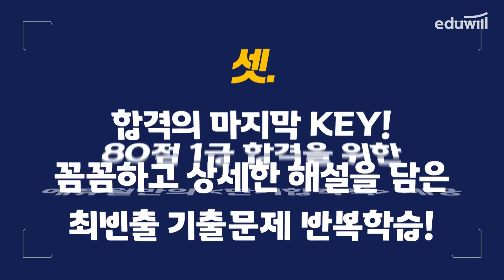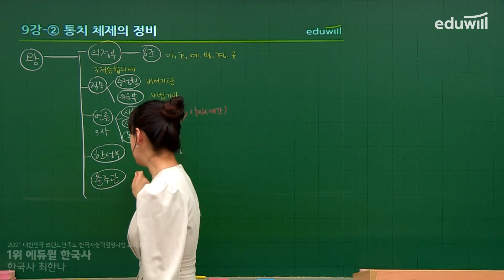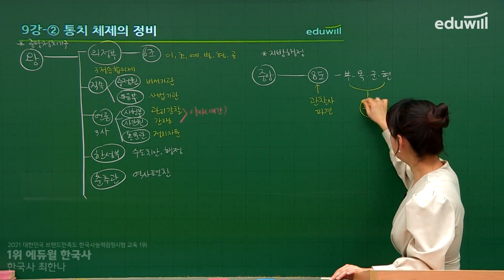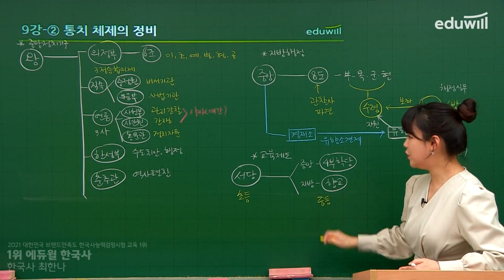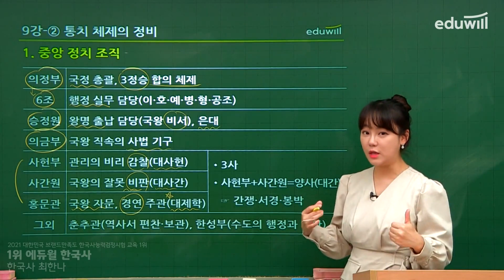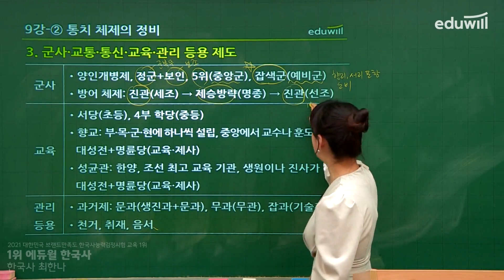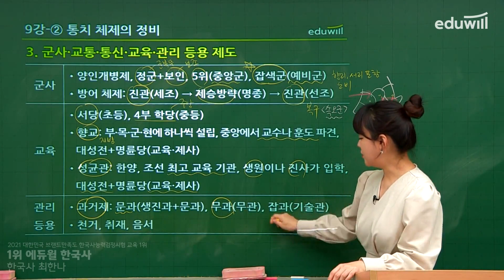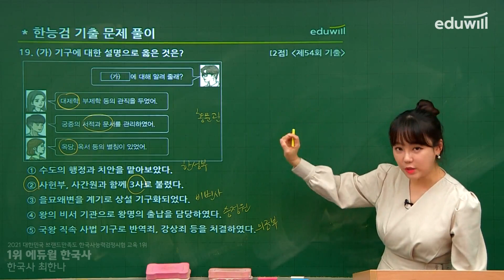9강-② 통치 체제의 정비｜에듀윌 한국사능력검정시험 한능검 기본서 심화 핵심강의｜한능검 무료강의｜최한나 교수｜에듀윌 한국사능력검정